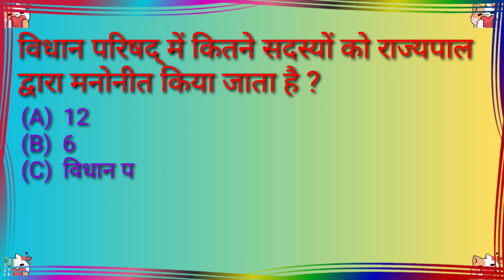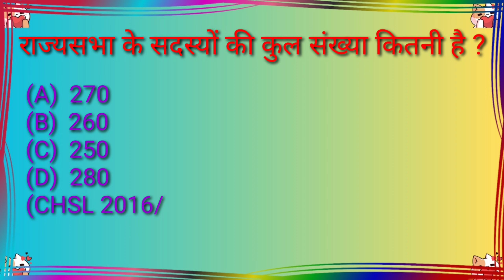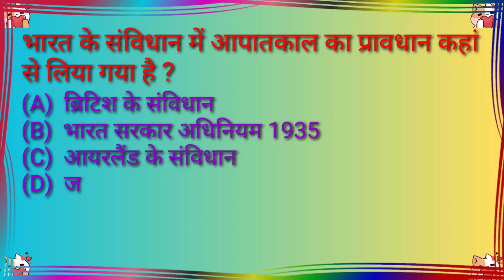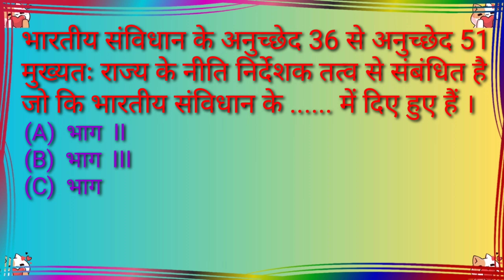🔥Gk Questions🔥 | सामान्य ज्ञान | SSC Previous Year Questions | gk questions in hindi